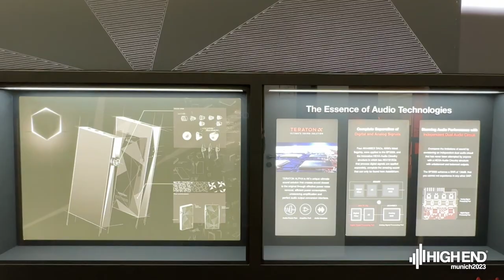Astell&Kern High End Munich 2023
Astell&Kern's high End Munich 2023 was successfully ended.

Check the atmosphere of the exhibition and the appearance of our booth and products with the video we prepared.